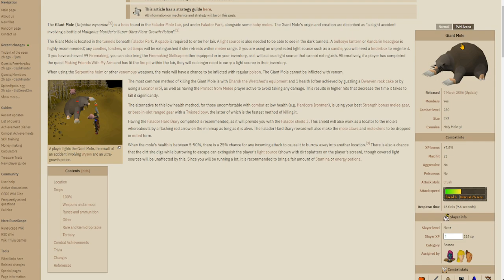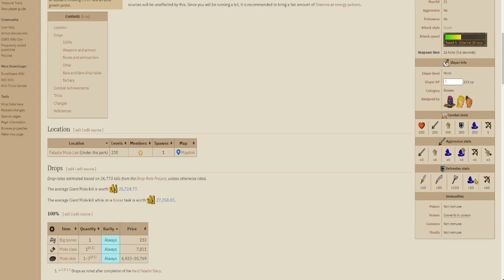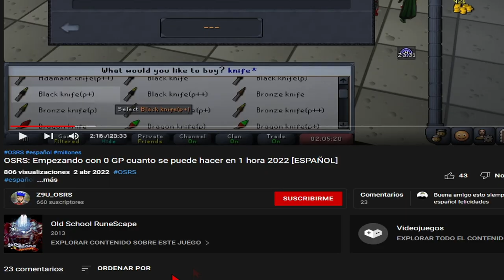OSRS: sacar provecho al Crystal armour $$$ 2022 [ESPAÑOL]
Check out their website they have thousands of amazing sounds and music!